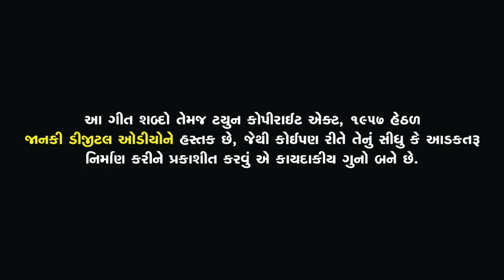Gopal Bharwad- Rab Ne Bana Di Jodi રબ ને બનાદી જોડી- new Audio Song 2023@JANKIDIGITALAUDIO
JANKI DIGITAL AUDIO PRESENT ...
 PRODUCER : MAHESH LAKDIYA

LION NEVER DIES ALWAYS IN OUR HEART

❤️ MISS YOU MONTY 👑MUNDHVA❤️

⭐️ Song Rab Ne Bana Di Jodi

⭐️ SPECIAL COMPOSE :-Vishnu Mudhva

⭐️ Video Edit by :- JM films

⭐️ Label :JANKI DIGITAL AUDIO
powered by @SSDIGITAL

jankidigitalaudio